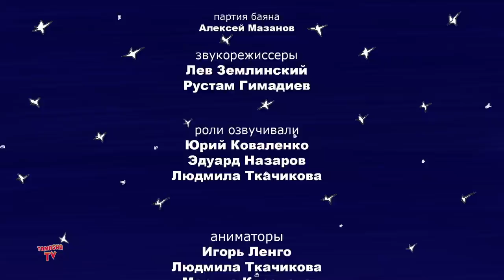Stephan the Blacksmith, बच्चो की कहानी, Nursery Rhymes and Hindi Stories for Kids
Hello kids, welcome to Tamasha TV. This channel provides a range of Nursery Rhymes for kids to watch and enjoy with their favourite characters. Our main aim is to have an impact on the lives of children and provide them with a platform to learn and grow. So come explore with us on this fun adventure learning experience. Hope you kids will enjoy watching our videos.